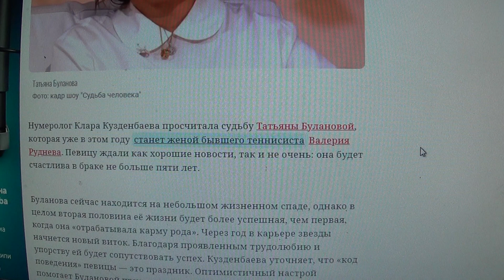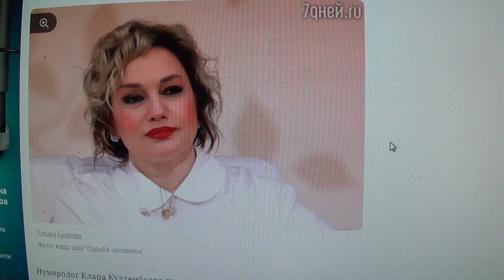Нумеролог предсказала Татьяне Булановой : "Ты туда не ходи — ты сюда ходи. А то снег башка попадёт"